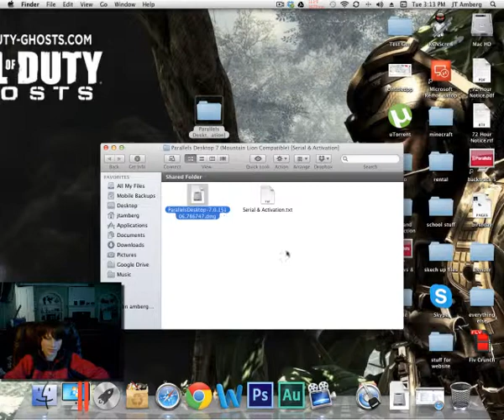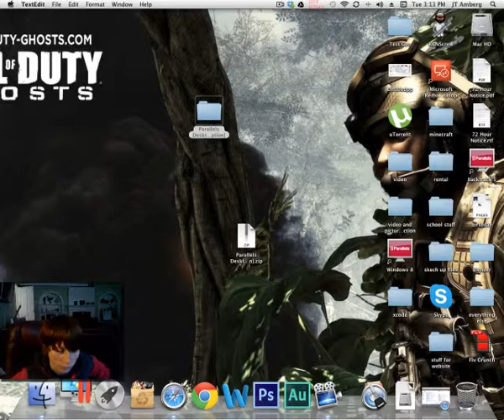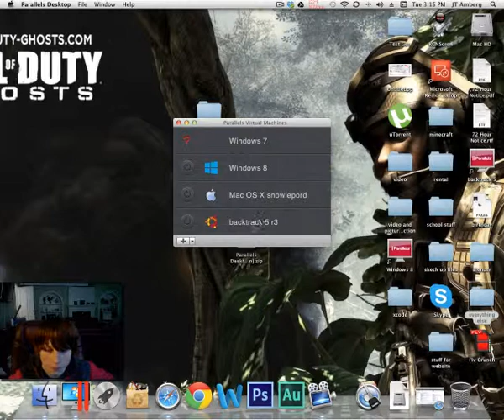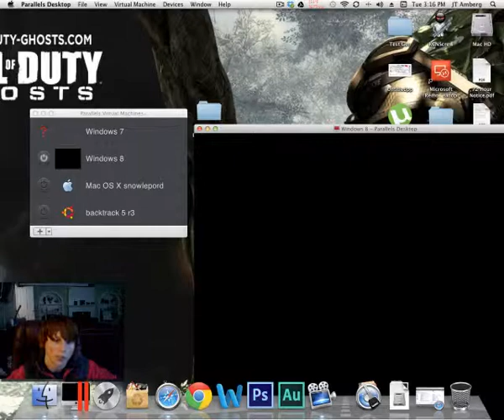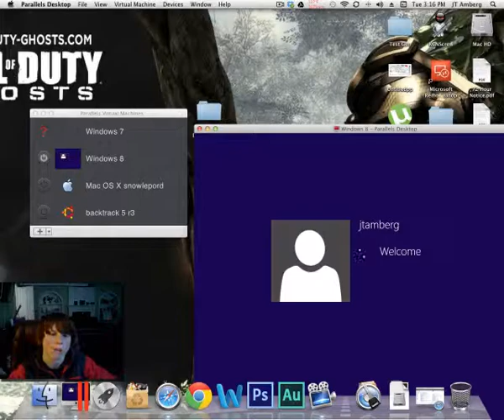How to get Parallels 7 for free on mac